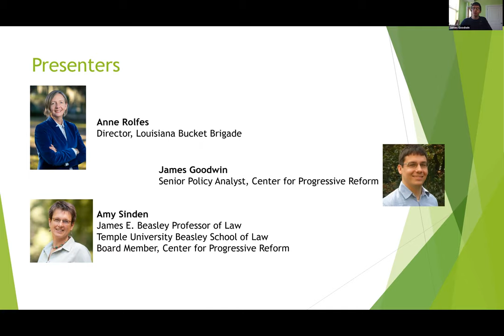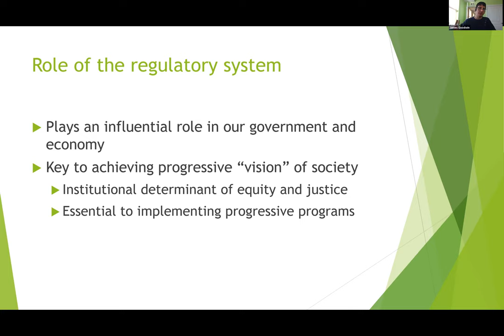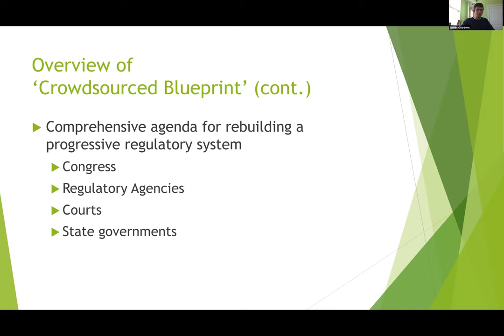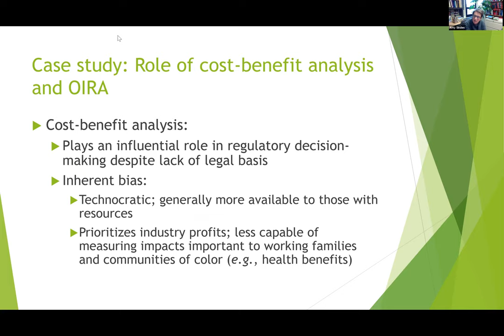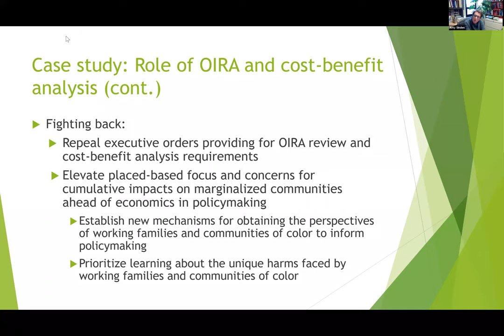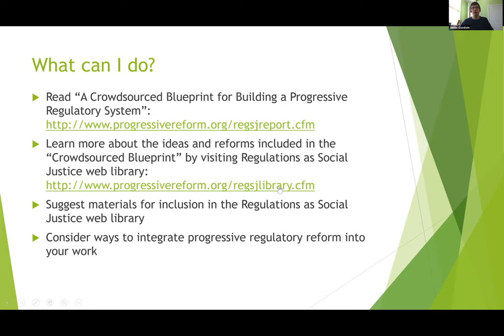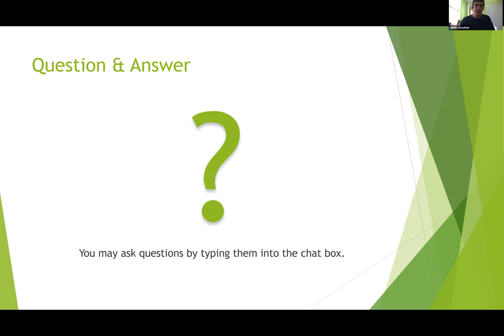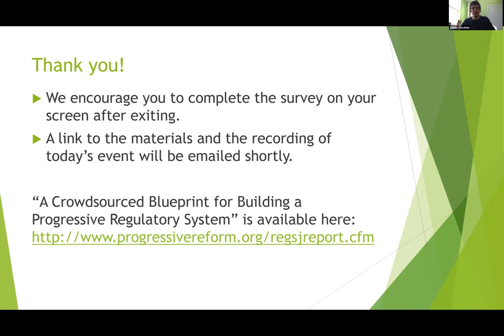Achieving Social Justice through Better Regulations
This webinar, held on Dec. 12, 2019, explored the Center for Progressive Reform's recent report, "Regulation as Social Justice: A Crowdsourced Blueprint for Building a Progressive Regulatory System." Panelists discussed the report's comprehensive, action-oriented agenda for building a progressive regulatory system, which was crowdsourced from more than 60 activists and academics. They also examined how one small, obscure agency called the White House Office of Information and Regulatory Affairs (OIRA) gets in the way of crafting better regulations to achieve social and environmental justice goals.

Professor Amy Sinden, Temple University School of Law and CPR Board Member,